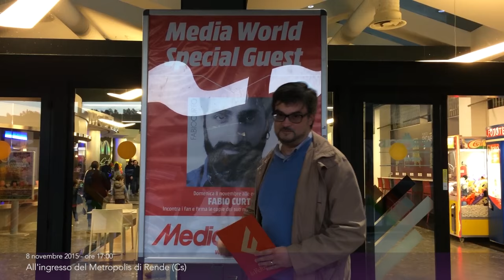Il ritratto di Fabio Curto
"Il ritratto di Fabio Curto" - Olio su pannello telato 13x18 cm realizzato nel mese di Luglio 2015

"Giamburrasca" by Fabio Curto and his friends